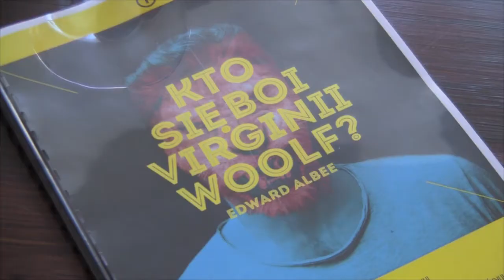Gniezno24.com - Czy boisz się Virginii Woolf?